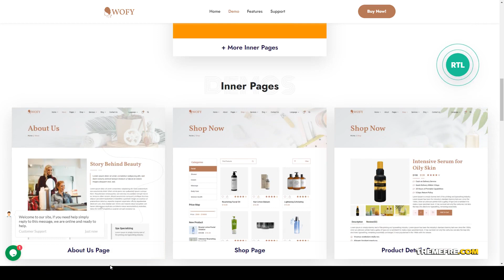Wofy - Beauty and Spa HTML Template beauty saloon Nanase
Columns 4+

 Documentation Unrated

 Layout Responsive

 Tags beauty, beauty saloon, body care, cosmetic treatment, health, lifestyle, makeup, massage, meditation, saloon, skincare, spa, therapy, wellness, yoga